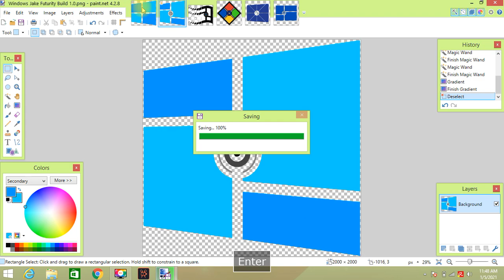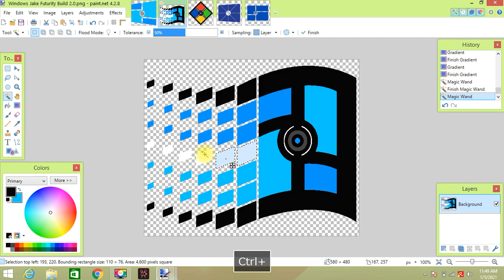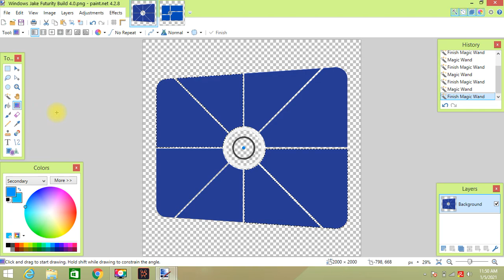How to make Windows Jake Logo Pack